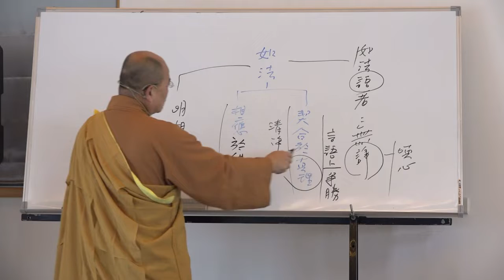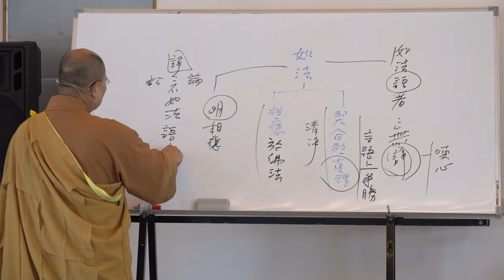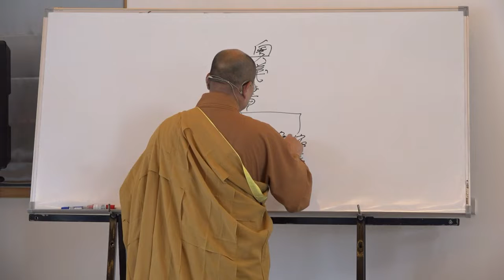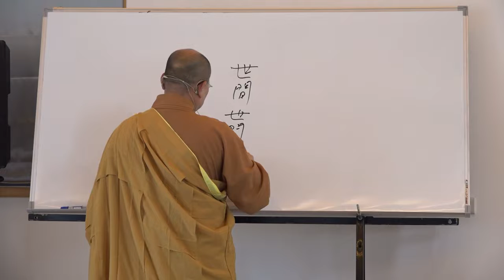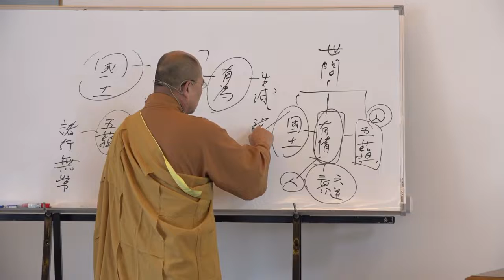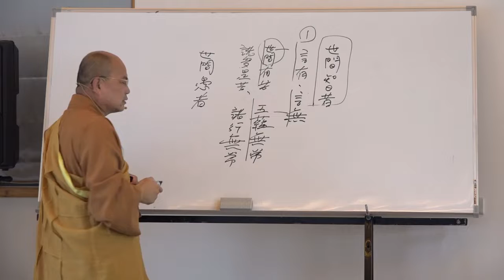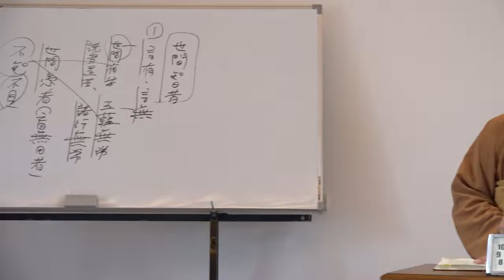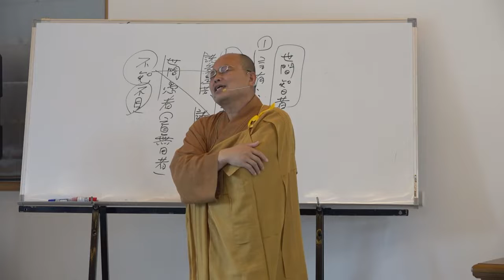雜阿含經論會編第109講